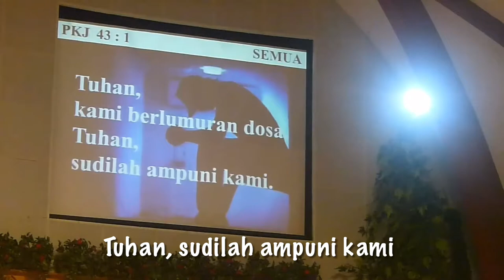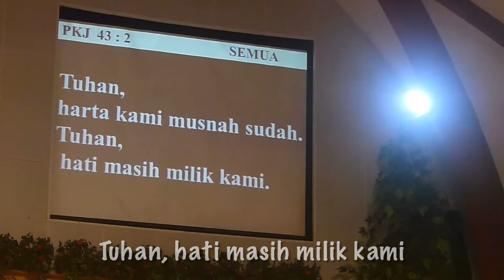PKJ 43 - Tuhan, Kami Berlumuran Dosa | Pengakuan Dosa | GKI Surya Utama